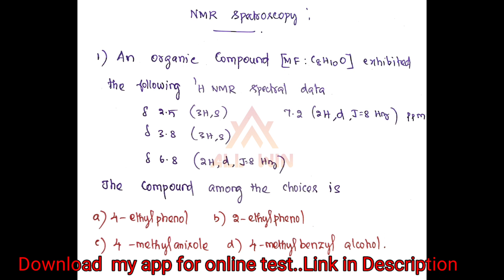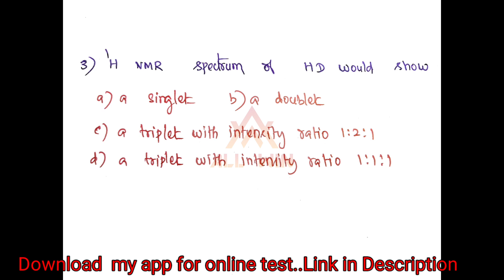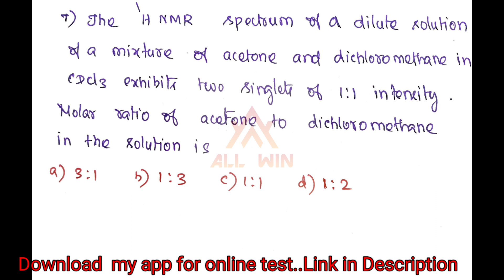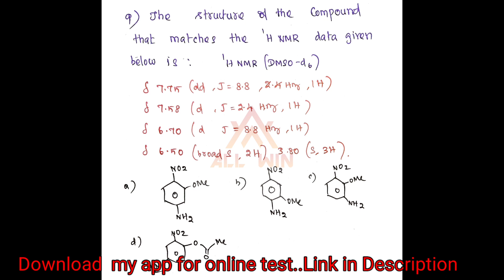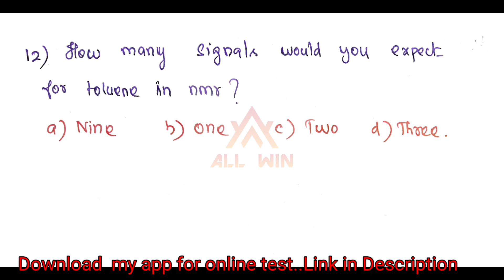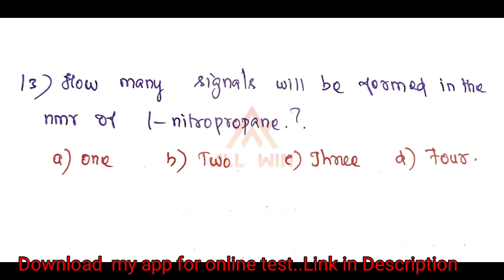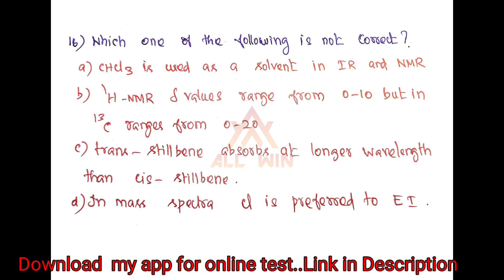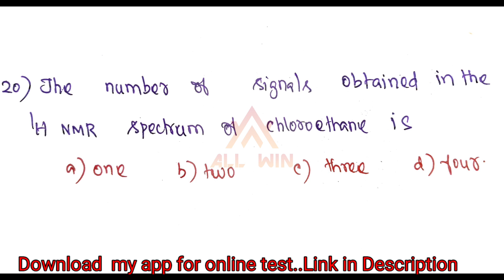Top 20 Questions from NMR spectroscopy |Pgtrb chemistry | Comment Your answer in the comment box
Join online classes for pgtrb chemistry 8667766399